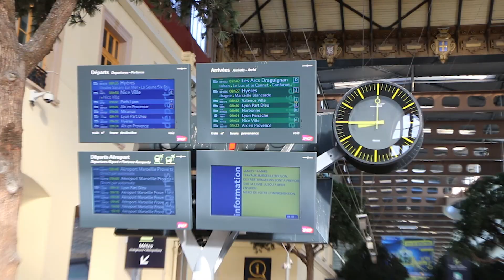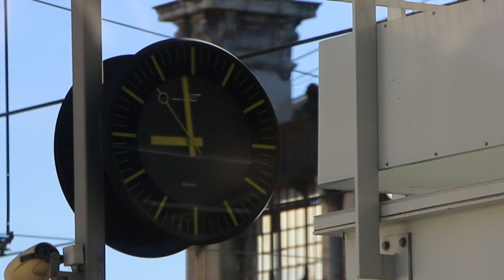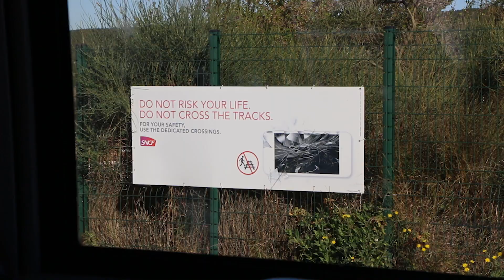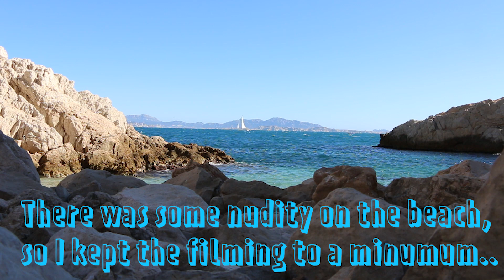Visiting France?? You NEED To Come Here!!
Are you visiting France?
Are you visiting France for the first time?
Hopefully this video will provide a fun place to visit if you aren’t sure where to go!

Come along for a fun adventure on "Le Train Bleu" as we ride along the beautiful Meddataranian coast in the South of France!

What I use to make my videos:
My Camera
My Lens
My Mic
My Drone
Memory Card
Hard Drive